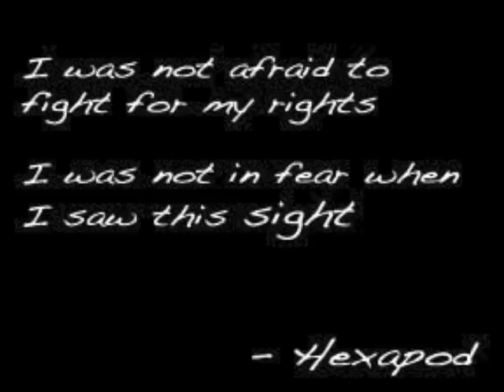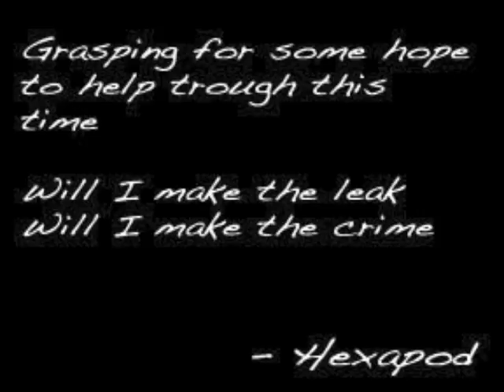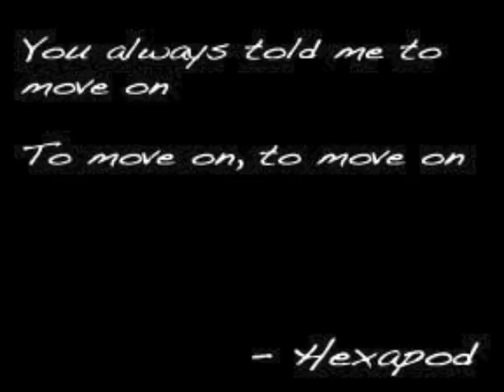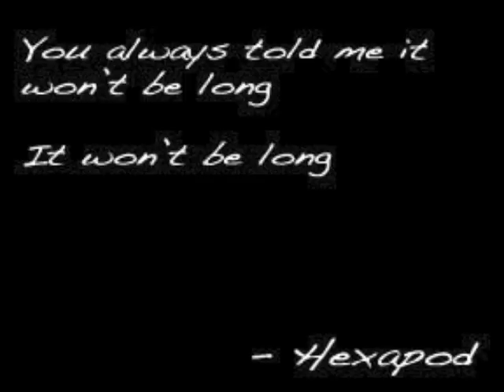Climbing Down (lyrics) - Hexapod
Climbing down by HEXAPOD